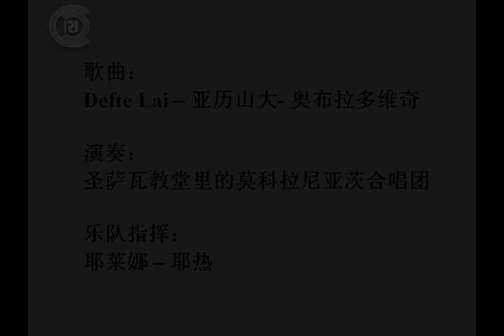米莱谢瓦修道院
米莱谢瓦修道院作为弗拉蒂斯拉夫大公与以后塞尔维亚国王的天赋1219年建造了。这个教堂庆祝上帝的升天，在今后的几个世纪内遭受了大的损失，1863年鉴于米哈伊洛-奥布雷诺维奇大公的努力重建了。